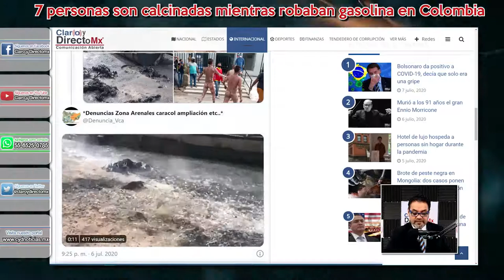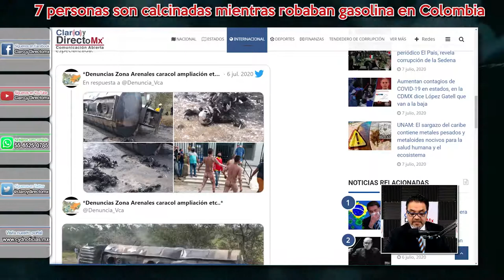Arde pipa con gasolina en Colombia, deja 7 calcinados y 50 heridos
Una pipa de combustible, que había volcado, se incendió cuando un grupo de personas intentaba robar el combustible derramado, 7 personas murieron calcinadas y más de 50 resultaron heridas.